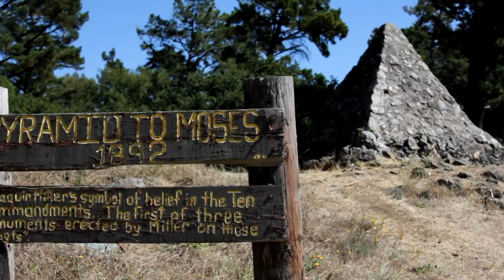Lateef the Truthspeaker - FIREWIRE | DIRECT CONNECT - Transmission 090711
Lateef takes you to his own personal writing spot in Oakland, CA where he wrote some of the songs for his new forthcoming album FIREWIRE dropping November 8th, 2011.